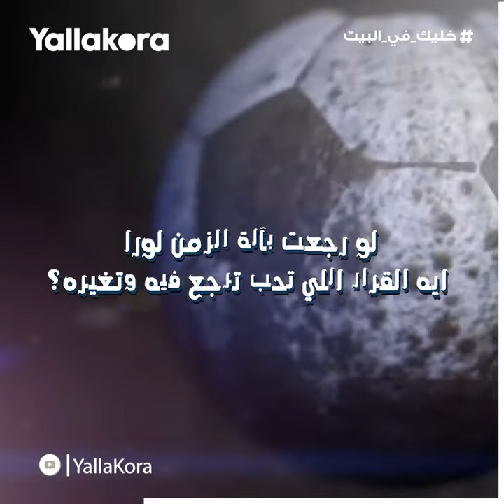نجوم في العزل .. كيف يقضي فوزي الحناوي وقته في المنزل